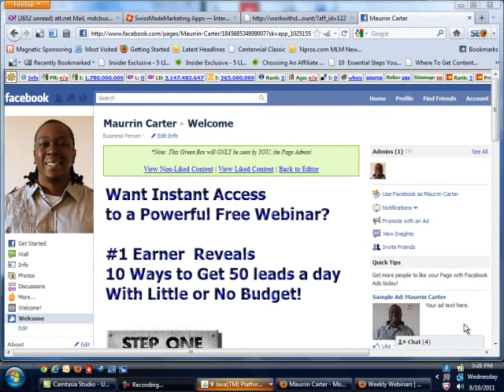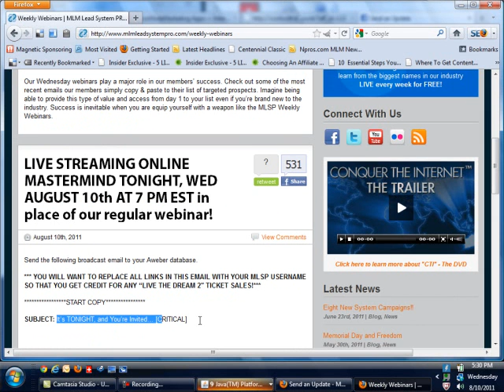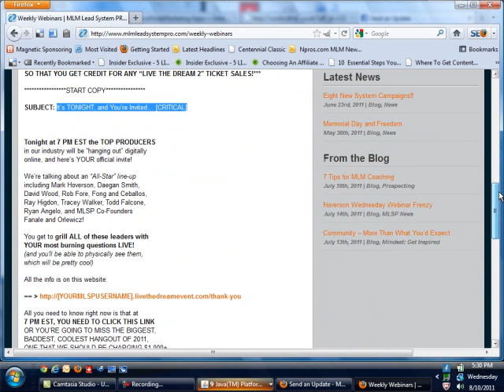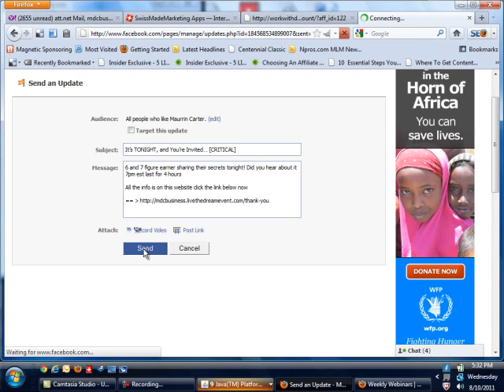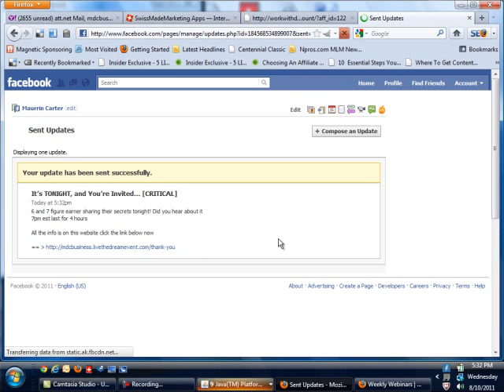How to Send A Facebook Fanpage Status Update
How to Send A Facebook Fanpage Status Update-This video shows how to send a staus update to your Facebook Fanpage Fans